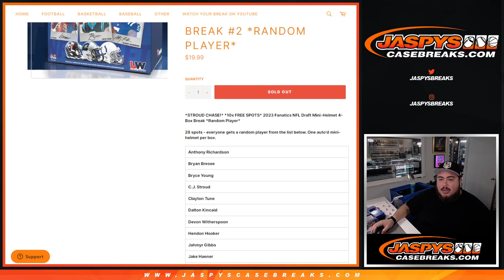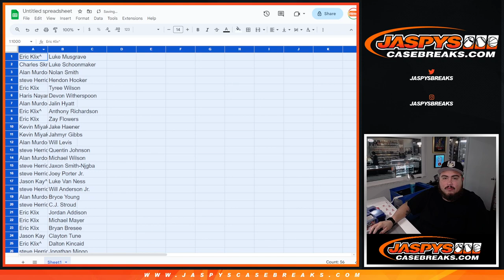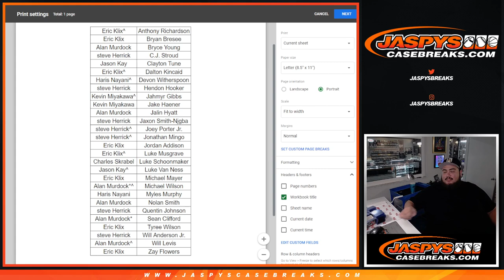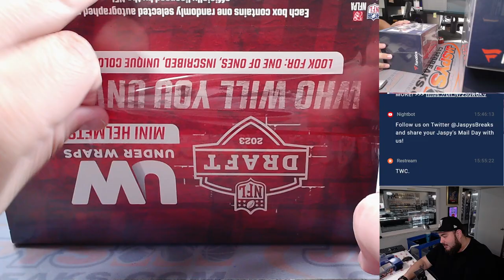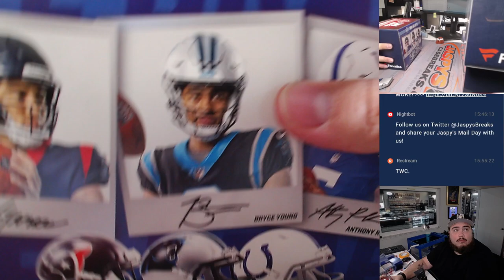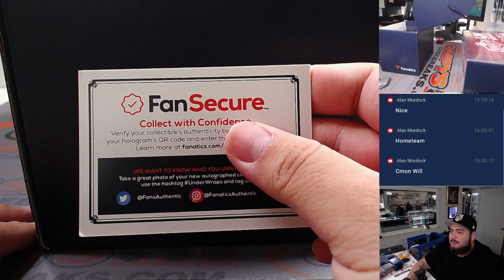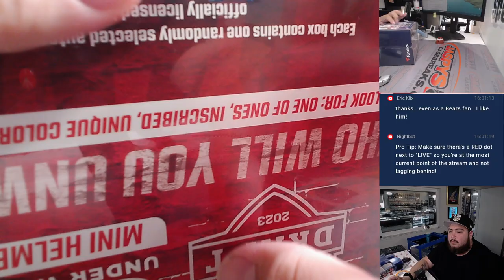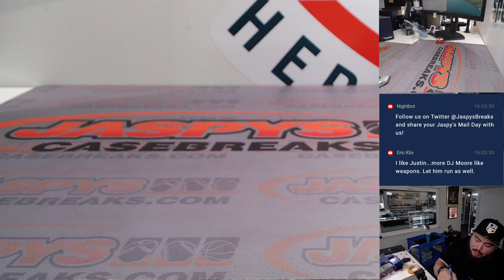Thu. 11/30/23 - 2023 Fanatics NFL Draft Mini-Helmet 4-Box #2 *Random Player*